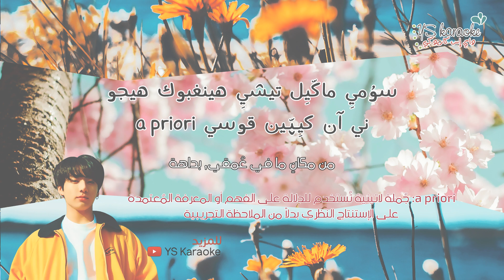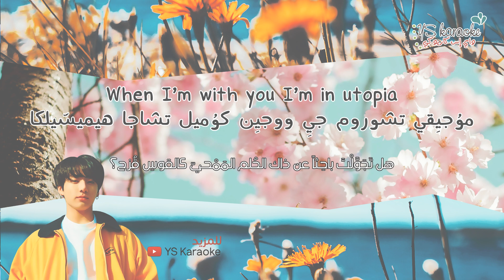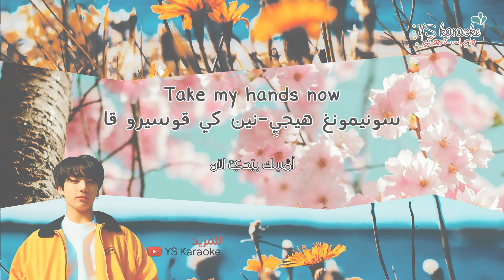[ Arabic Sub / نطق ] BTS JUNGKOOK - Euphoria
BTS 'Euphoria : Theme of LOVE YOURSELF 起 Wonder'

 نطق مترجم عربي ترجمة